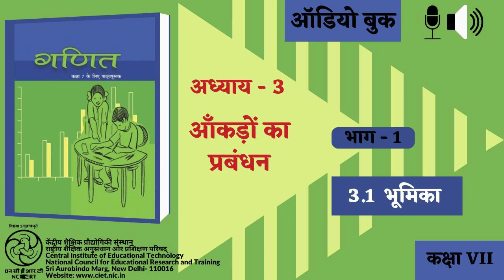Adhyay-3 Aankadon ka Prabandhan : Bhag-1 : 3.1 Bhoomika